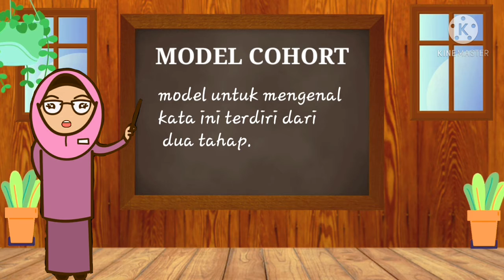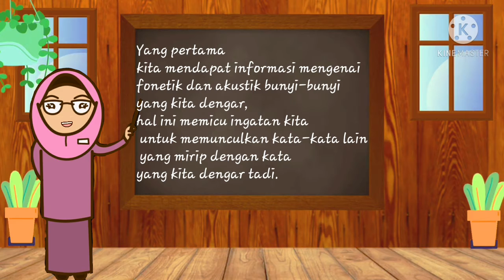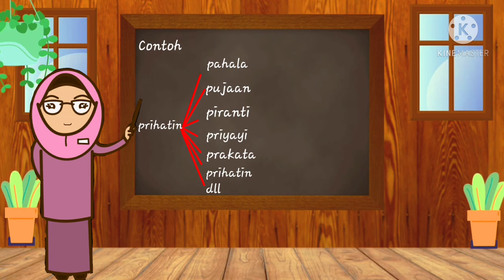Video pembelajaran kreatif "Model Persepsi"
Nama : Kamila Nur Indah Sari
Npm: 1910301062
Kelas : PBSI 4B
Video pembelajran ini membasah salah satu model persepsi yaitu Model Cohort. Video ini dibuat untuk memenuhi tugas Psikolinguistik.